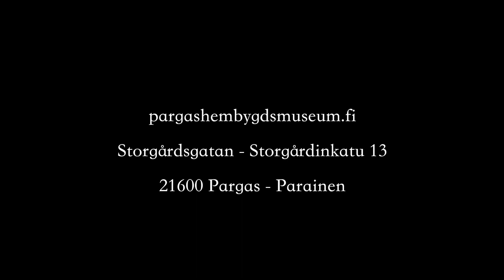Presentation av Hembygdsmuseet i Pargas